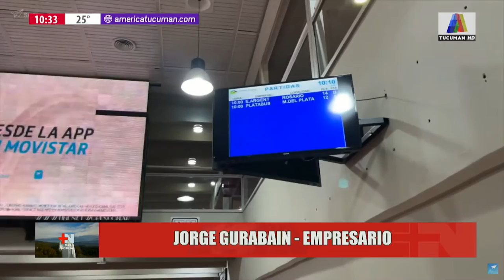Perspectivas para las actividades turísticas del verano 2022